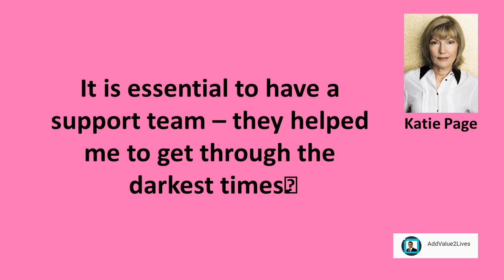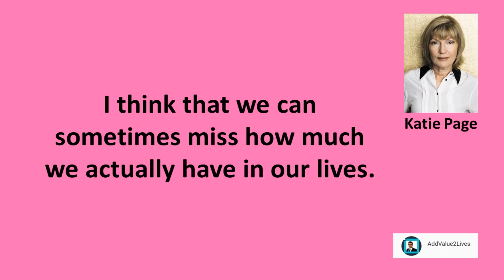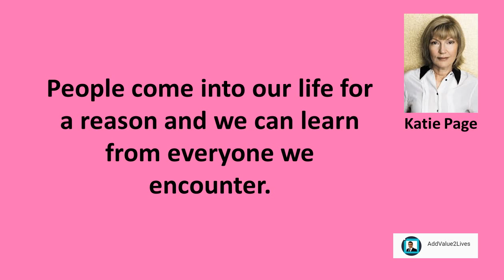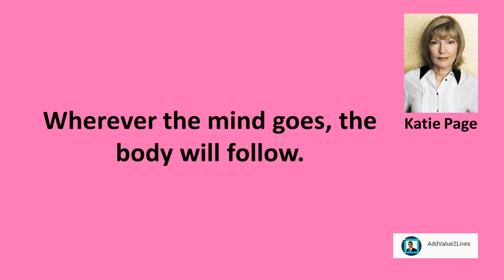Katie Page Inspirational Quotes For Success (2018)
It is essential to have a support team – they helped me to get through the darkest times.

I created my own outcome, that I wanted.

The mind doesn’t know the difference between if you visualise something or you do it for real.

Creating boundaries for people isn’t healthy.

I think that we can sometimes miss how much we actually have in our lives.

Life can be like a tight rope, you can slip so easily and it can be taken away.

It is so important to embrace life – we can live it, enjoy it and maximise upon it, or we can moan and be negative – and guess what, the outcomes will be very different.

People come into our life for a reason and we can learn from everyone we encounter.

Wherever the mind goes, the body will follow.

The mind and the body are completely connected.